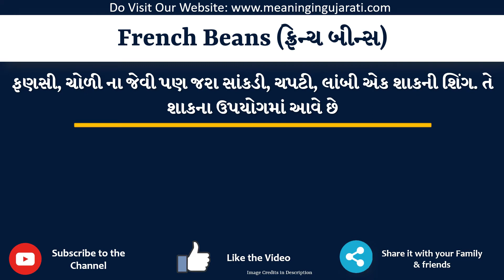French Beans Meaning in Gujarati | French Beans નો અર્થ શું છે |French Beans in Gujarati Dictionary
આ વિડિયો માં તમે French Beans નો Gujarati માં અર્થ સમજશો અને એની સાથે French Beans નું pronunciation પણ શિખશો. એટ્લે કે તમે French Beans ના meaning ની સાથે સાથે એ પણ શિખશો કે French Beans ને કેવી રીતે બોલાય, French Beans ને બોલવાની સાચી રીત કઈ છે.

તો બસ એક મિનટ માં શીખો French Beans શબ્દ ને.

French Beans ને examples થી સમજીએ

French Beansmeaniningingujarati
French Beansmeaning